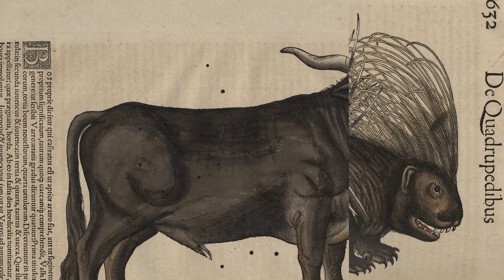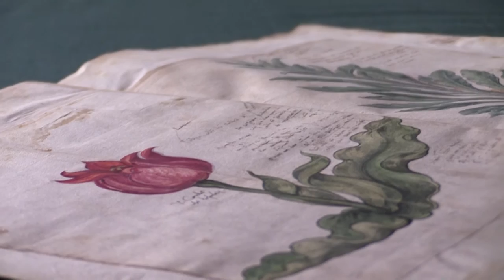Schweizer Universalgenie: Gessner-Ausstellung im Zoologischen Museum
Im Jahr 2016 feiern wir den 500. Geburtstag des berühmten Zürcher Mediziners, Naturforschers und Universalgelehrten. Er wirkte als Stadtarzt von Zürich, begründete die moderne beschreibende Zoologie und betrieb botanische Studien, indem er seine eigenen Naturbeobachtungen höher gewichtete als die tradierten Erkenntnisse der Antike und des Mittelalters. Besonders bekannt geworden ist seine Historia animalium, in der er Vierbeiner, Vögel, Wassertiere sowie Schlangen und Skorpione zeichnete und beschrieb, darunter auch Fabelwesen wie das Einhorn. Und mit der Bibliotheca universalis schuf er die wichtigste Bibliografie der frühen Neuzeit, indem er versuchte, die infolge des Buchdrucks unübersehbar gewordene Bücher- und Informationsflut zu bewältigen.